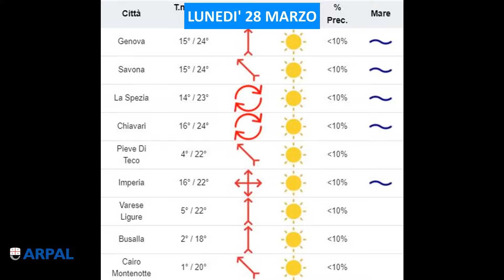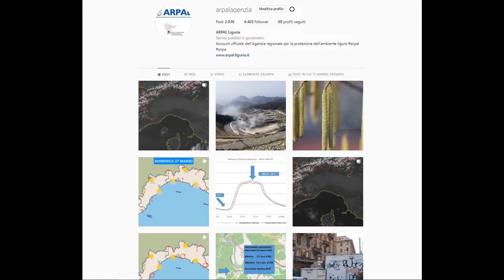28 marzo 2022, le video previsioni del Centro Meteo Arpal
L’anticiclone che ci interessa da parecchio tempo è ancora in grado di proteggere la Liguria per la giornata di oggi lunedì. Domani, invece, cederà il passo all’ingresso di correnti umide meridionali che precedono una perturbazione atlantica attesa per mercoledì e che riporterà la pioggia nella nostra regione